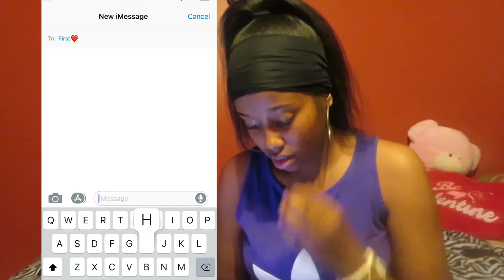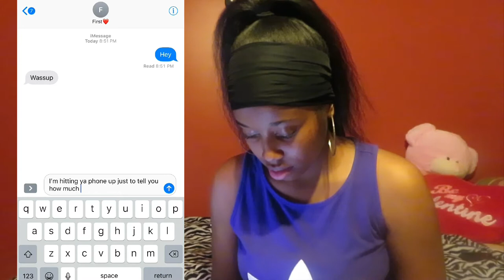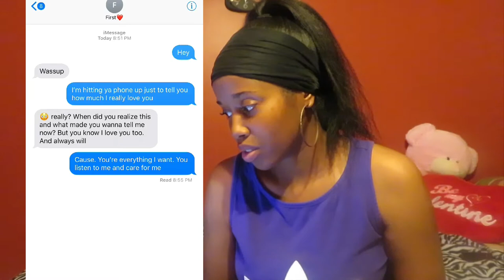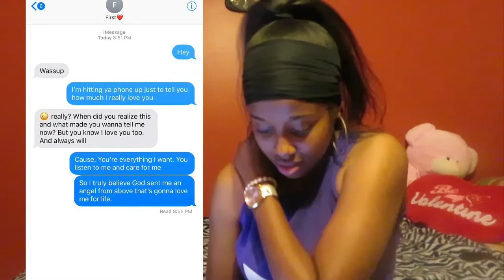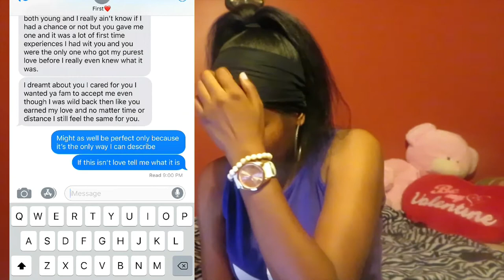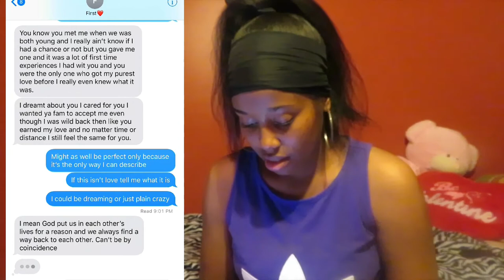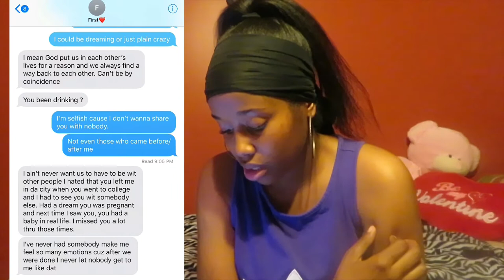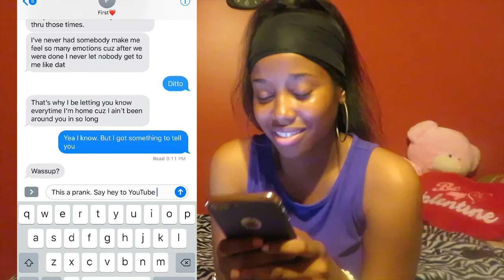LYRIC PRANK ON EX BOYFRIEND!! (IF THIS ISN'T LOVE)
song | If This Isn't Love by Jennifer Hudson